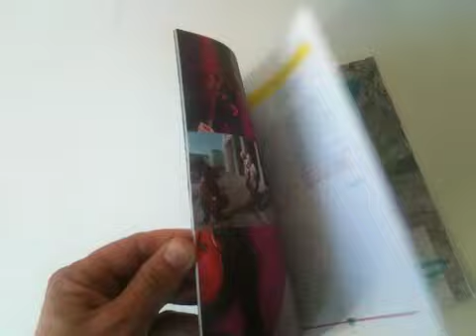XI Programmheft...ein schneller Blick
Nicht verpassen!! 1. Juli 2011 Philharmonie Berlin...